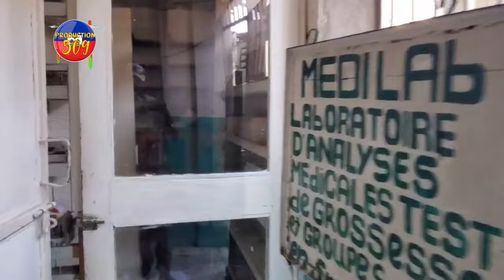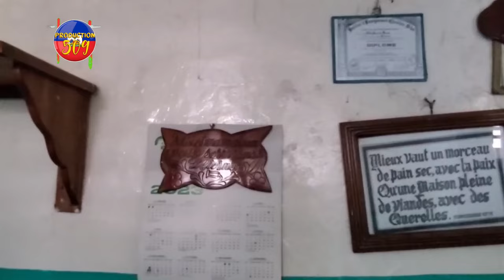TOWO ARISTIDE LA PALE PAWÒL LA ROSEMOND JEAN FINI AK JEAN BERTRAND ARISTIDE BAGAY LA MAKE ANPIL SAN